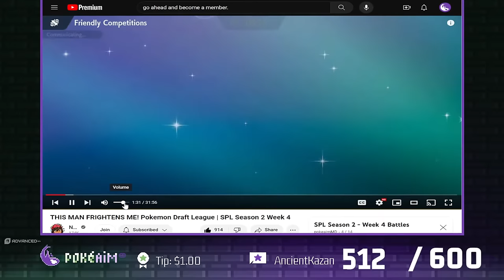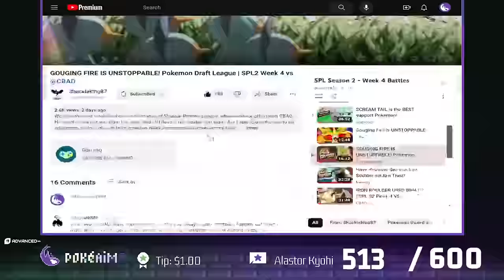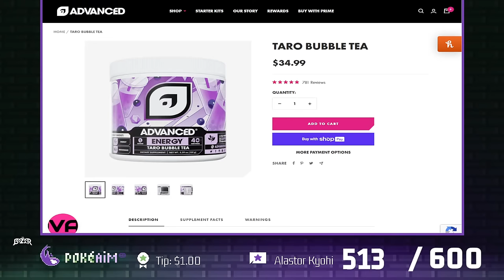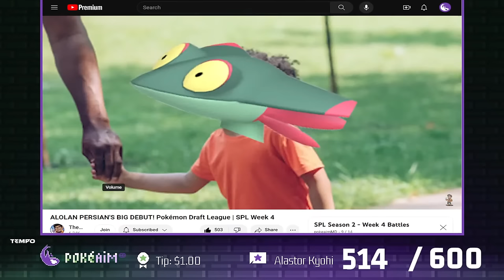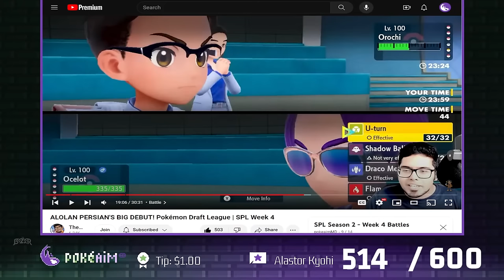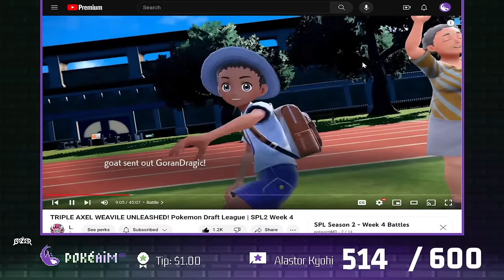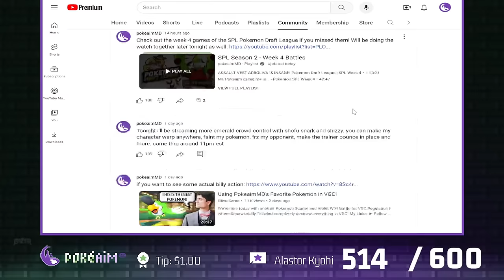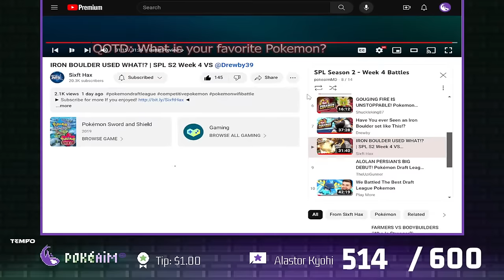POKEMON DRAFT LEAGUE WEEK 4 WATCH-TOGETHER (SPL Season 2)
Week 4 Watch-Together of the SPL Pokemon Draft League! Let's pick who wins!